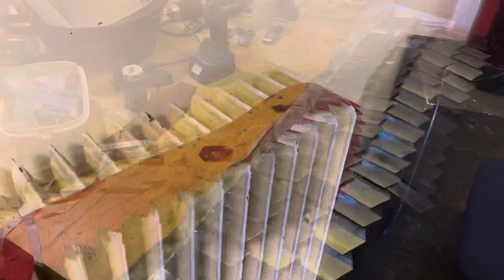Wir bauen: Den Schuppenrock aus Titan x Medieval Titan Scale Armor Skirt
Ich freue mich über Eure Kommentare und hoffentlich ein paar Abos :)